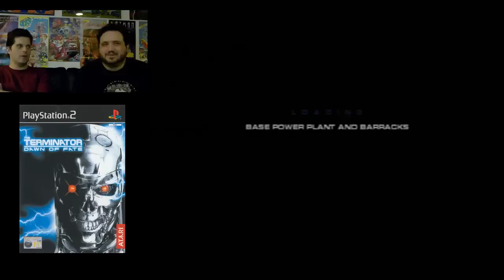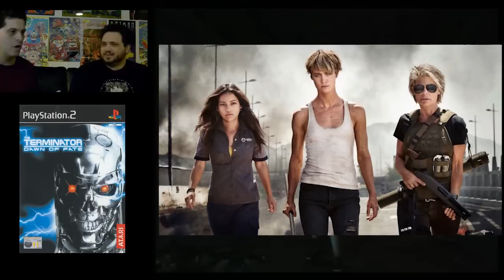The Terminator Dawn of Fate and Terminator Dark Fate - Mike Matei and Tony Tuesdays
We played a PS2 game called Terminator Dawn of Fate. Not to be confused with the upcoming movie Terminator Dark Fate. Mike and Tony talk about their favorite Terminator movies and how they feel about the franchise and the upcoming films.